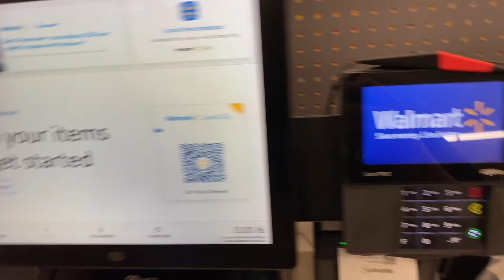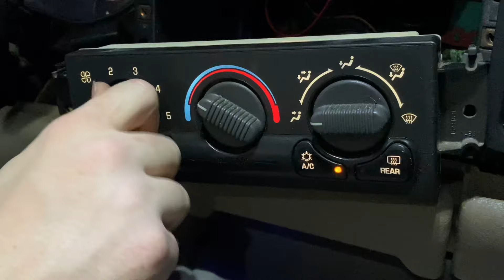Junkyard Dawgs!! Pt 2 with CJ STROUD !!!!!!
No it’s not CJ Stroud 🤣
Snap : iyzae
Lmk what y’all wanna see in the future